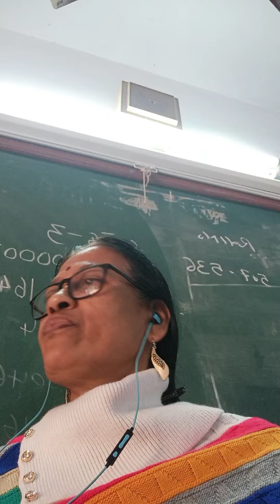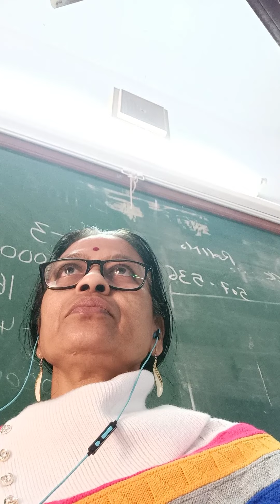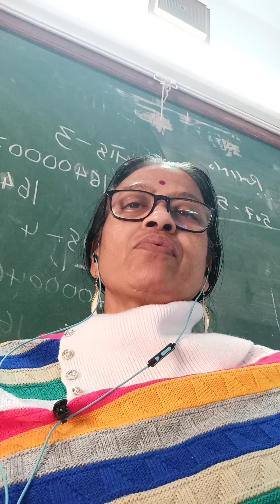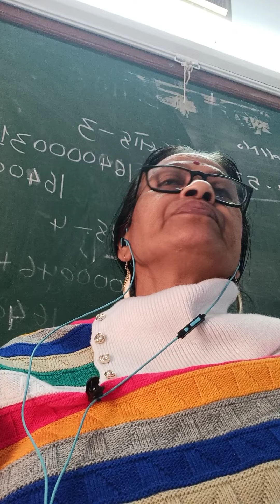Ep-209 /16 February 2021 Kp-6 virodha alankar